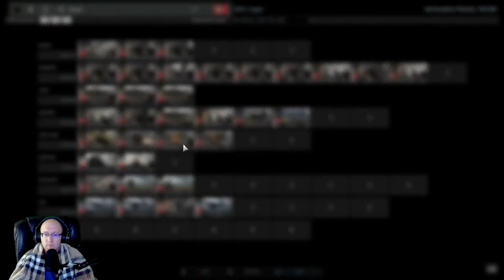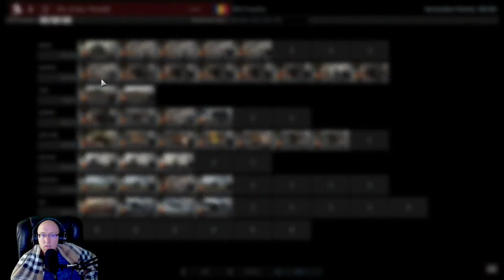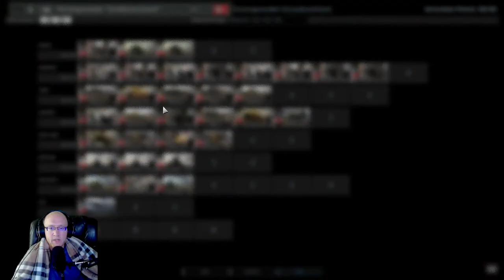ROCKING the BEST WW2 Game STEEL DIVISION 2 LIVE!